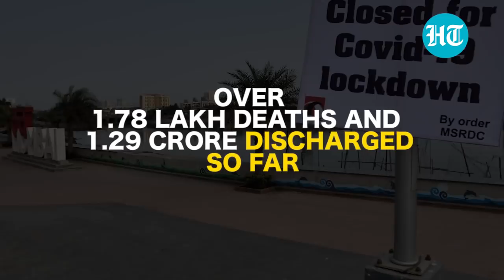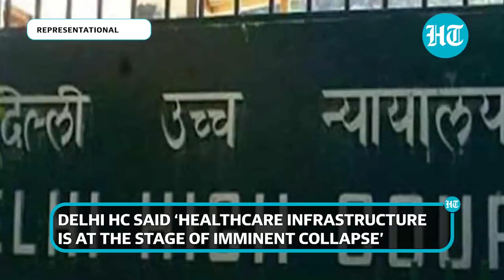Covid update: UK adds India to ‘red list’; vaccination for 18+; Delhi lockdown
From India expanding vaccination drive to Delhi government imposing a six-day lockdown, here are the top updates on coronavirus. India on Monday announced that it will be opening up vaccination for everyone above 18 years of age from May 1. States can procure doses directly from vaccine manufacturers now. Meanwhile, UK added India to its Covid-19 travel ban “red list” amid Covid surge. UK PM Boris Johnson cancelled his trip to India amid the rising cases. Former Prime Minister Manmohan Singh tested positive for Covid-19 and was admitted to AIIMS in Delhi after mild fever. PM Modi wished for Singh’s speedy recovery.